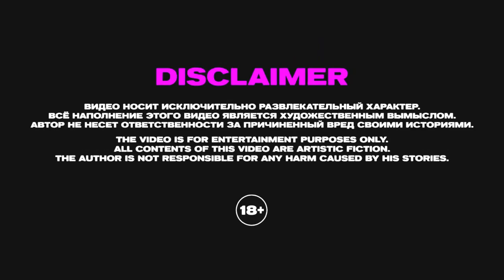БЕСПЛАТНЫЙ OVERWOLF DOTA 2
Пароль: crack